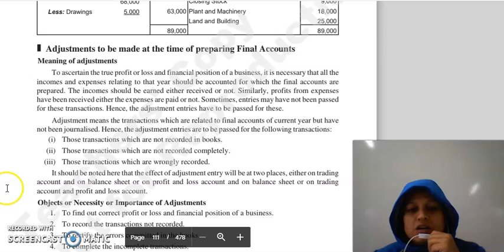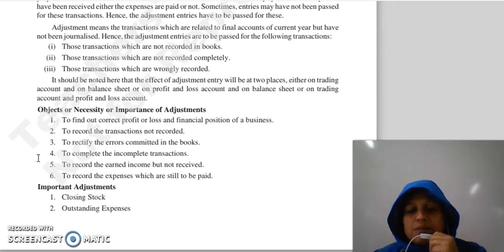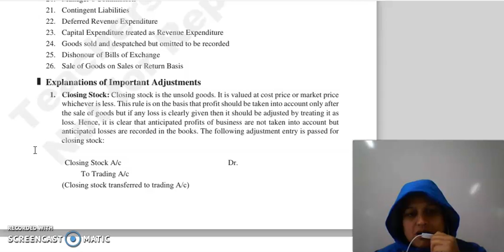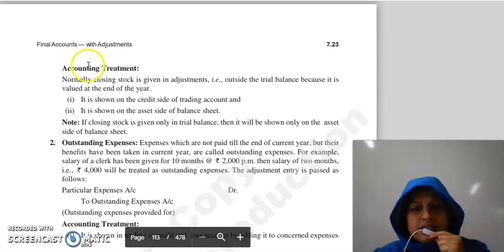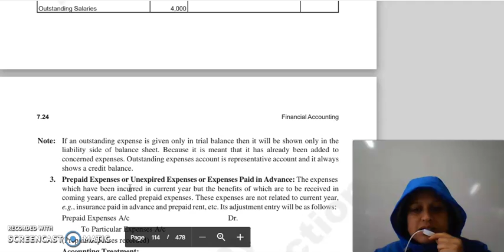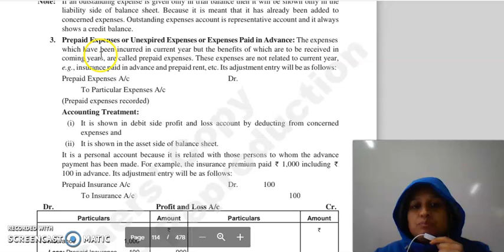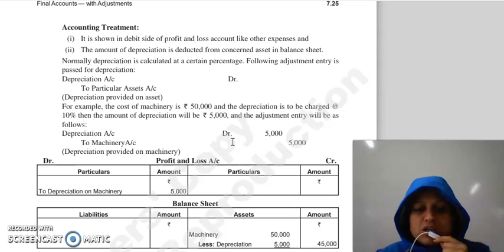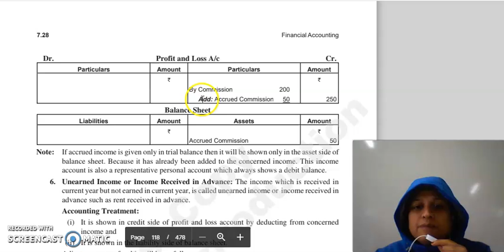F.ACC LECTURE, CHAPTER 7 , LECTURE 6.